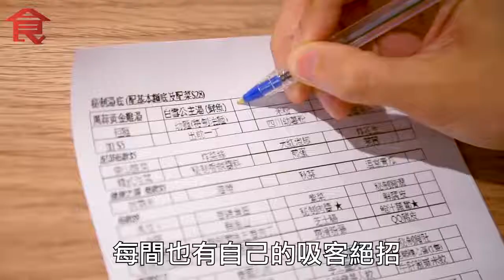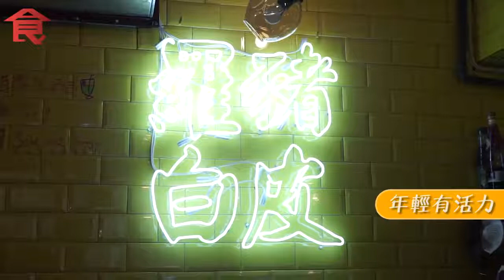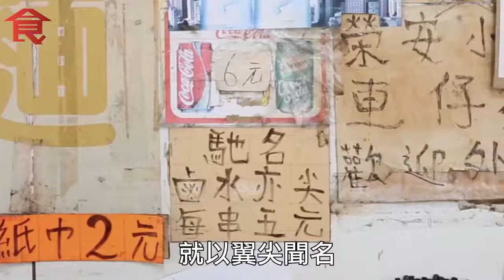【車仔麵推介】獨門吸客大法 編輯推介七大車仔麵店 飲食男女backup